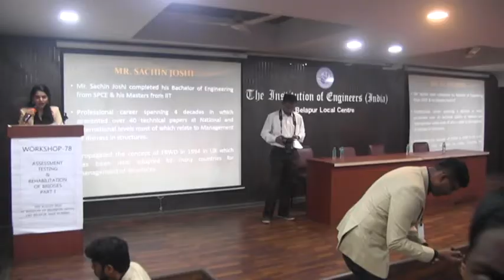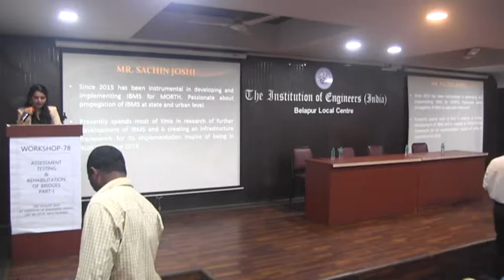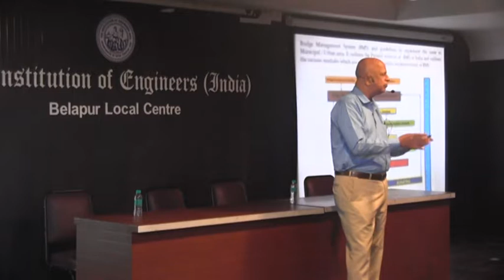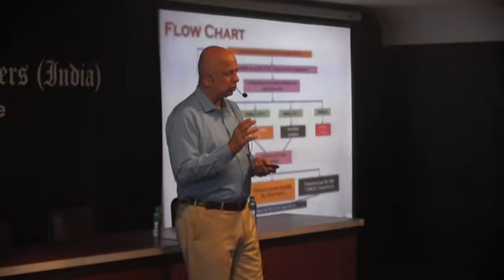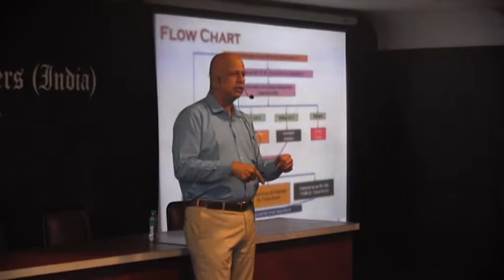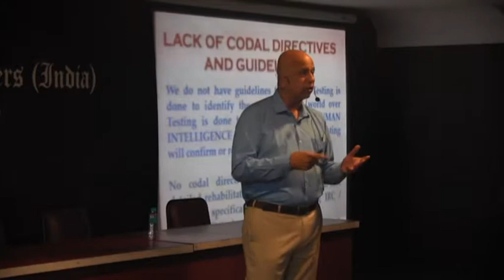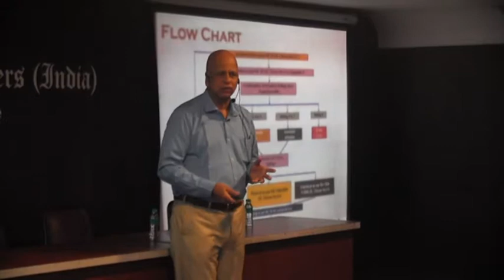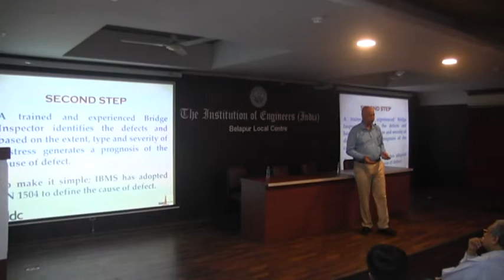002 EPICON WORKSHOP 78 LECTURE BY MR SACHIN JOSHI FROM IBMS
002 EPICON WORKSHOP 78 LECTURE BY MR  SACHIN JOSHI FROM IBMS